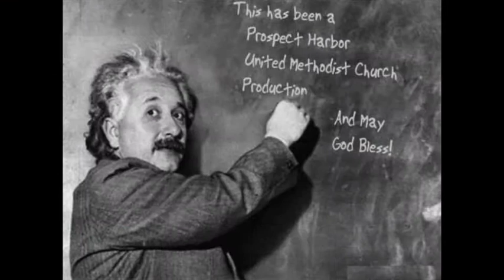Palm Sunday Scripture Readings by Becky Birely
The Palm Sunday Scripture Readings by Becky Birely
The Old Testament reading was from Isaiah 50:4-9a .
The New Testament reading was from Philippians 2:5-11.